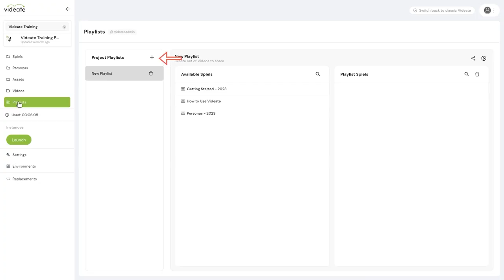Videate Testimonial: Bitsight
Bitsight talks about how they use Videate to scale and update their tutorial video library.